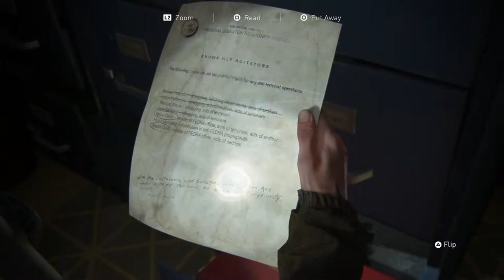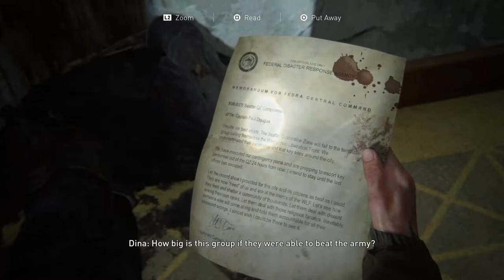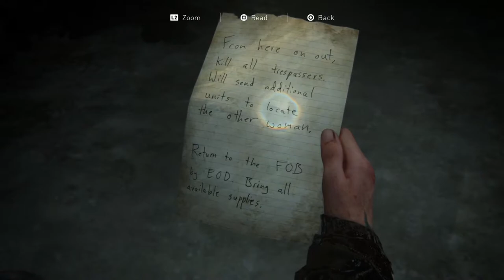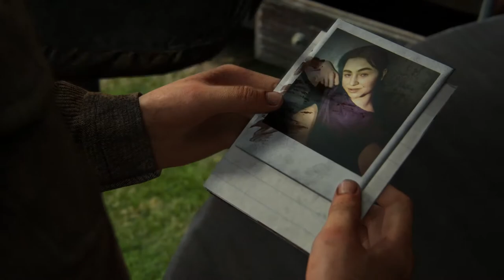The Last Of Us 2 Let's Play-Ep.4-Chasing Tommy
▼Links♥

The Last Of Us 2 Let's Play-Ep.4-Chasing Tommy Check It Out!

The Last of Us Part II takes place five years after the events of the first game and about 25 years after the outbreak of the Cordyceps Brain Infection began. Ellie, who is now 19 years old, will return as the main protagonist whom players will assume control of, as well as Joel in his mid-fifties.[4] The story will be split into four seasonal chapters, starting with Jackson County, Wyoming, during the winter months. The pair, having settled down in Tommy's settlement, live in relative peace within the thriving community. While there, Ellie has even managed to form friendships with Dina and Jesse. However, the survivors face constant threats from the Infected and other hostile survivors.

Ellie will be the sole playable character in the game's singleplayer campaign while multiplayer was originally planned to launch with the game,it was revealed by Lead Game Designer Emilia Schatz that the game will not feature multiplayer, a statement later confirmed by a representative for Sony.

The game features expanded traversal and stealth mechanics, including a jump button, ability to go prone and a dodge mechanic. Enemy AI has been improved, notably how human enemies will often communicate with each other, relaying information about Ellie's position through whistling. Crafting has also been expanded, along with new ammo types (such as explosive arrows). Two noteworthy additions are an "identification meter", which, in addition to the audio cue from the first game, alerts the player to how close an enemy is to seeing them (while it's white, the player still has the opportunity to hide, but once it turns red, they have been spotted), and an "injury gauge", which indicates when the player receives a serious wound (such as an arrow to the shoulder) and must press and hold the R1 button in order to treat it. Another new addition is the ability to pick up glass bottles and/or bricks, and throw them, while running

let's play,alcoholicphoenix,the last of us 2,tlou2,tlou,alcophoenix,the last of us 2 let's play